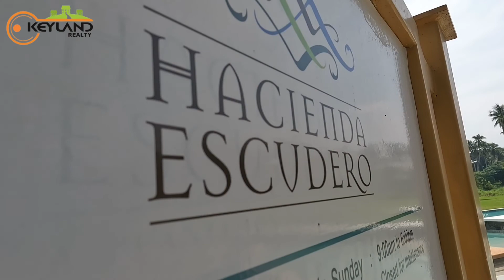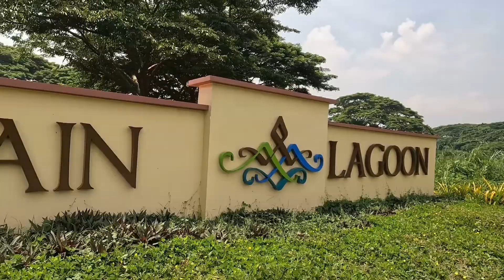Hacienda Escudero by Landco, Residential Farm and lakeside Lots for Sale!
Hacienda Escudero takes homeowners back to a simpler and more meaningful way of life. It integrates Filipino culture into every aspect of living while providing all the modern amenities and facilities needed to ensure a relaxed and laid back lifestyle.

📍Location:
Tiaong, Quezon

📍Residential LOTS Available
Farm-themed Community (Phase 1)
Lakeside Community (Phase 2)
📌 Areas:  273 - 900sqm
📌 Price/sqm:  10K - 14K
📌 Selling Price:  3M - 10M

KEYLAND REALTY " Your Partner in Real Estate Investing".
Only the best Deal in the Market will give you!
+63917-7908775/ + 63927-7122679 globe| Viber | whatsapp.